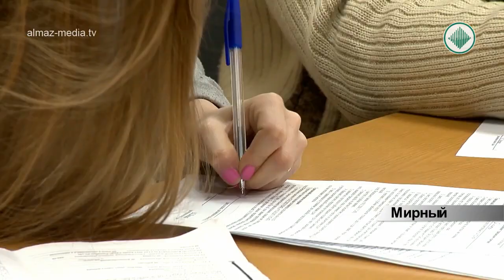Суд вынес приговор по делу об отравлении детей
Суд вынес приговор по делу об отравлении детей психотропными препаратами. Преступная халатность няни привела ее на скамью подсудимых, но  уголовное наказание отсрочено на 13 лет .